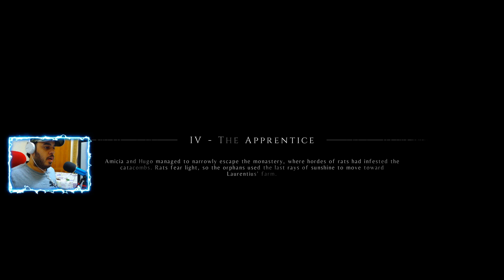This game is getting SCARY👻 Uncharted like Graphics| A Plague tale: Innocence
a plague tale innocence
Best game in 2019
best horror game
playstation 4 best game
best horror game hindi
indian gameplay horror
a plague tale innocence gameplay in hindi
god of war
uncharted game
a game like uncharted 4
best ps4 exclusive games
best gaming community
gaming channel
indian game channel
hindi gaming channel
hindi gaming live

Links to buy PC components i used:

GTX 1070 ti ZOTAC AMP GA MING

Flipkart

Amazon

14ZcWWNgXccoLGXSQ4QL1uPLYAPTb8Dhnn

Thanks :)